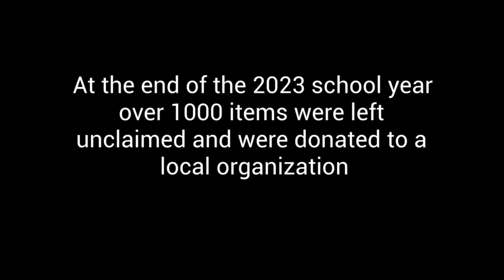MSMS_Sustain: Labeling Your Clothes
Check out this short video about the importance of labeling your clothes. Help us reduce clothing waste by labeling your clothes so that we can reunite clothing items with owners.